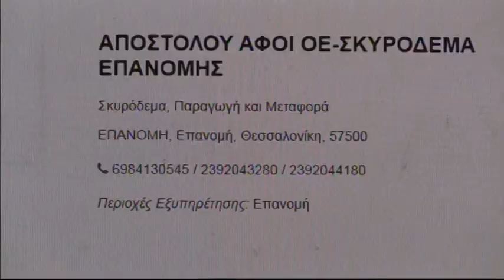ΠΟ ΝΕΑΣ ΚΑΛΛΙΚΡΑΤΕΙΑΣ - ΝΙΚΗ ΑΓΚΑΘΙΑΣ 2-0 (15/12/19)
Παρακολουθήστε τα καλύτερα στιγμιότυπα από την αναμέτρηση του ΠΟ Νέας Καλλικράτειας με τη Νίκη Αγκαθιάς για τον δεύτερο όμιλο της Γ΄Εθνικής.
Για να αποκτήσετε όλο τον αγώνα σε DVD ή USB μπορείτε να επικοινωνήσετε με τη σελίδα μας στο Facebook: erasitexnika.gr ή στο e-mail
Εάν είστε αθλητικός ή πολιτιστικός σύλλογος και θέλετε να καλύψουμε και να προβάλλουμε τον αγώνα ή την εκδήλωση σας στα μέσα μαζικής ενημέρωσης που εκπροσωπούμε μπορείτε να επικοινωνήσετε με τη σελίδα μας στο Facebook: erasitexnika.gr ή στο e-mail
Αν θέλετε να βλέπετε πρώτοι τα βίντεο μας κάντε Like στη σελίδα μας στο Facebook
Εάν επιθυμείτε να δείτε την επιχείρηση σας στα βίντεο μας μπορείτε να επικοινωνήσετε με τη σελίδα μας στο Facebook: erasitexnika.gr ή στο e-mail
Και θυμηθείτε οι αναμνήσεις είναι ανεκτίμητης αξίας!
Ευχαριστούμε Πολύ - Καλή Θέαση!